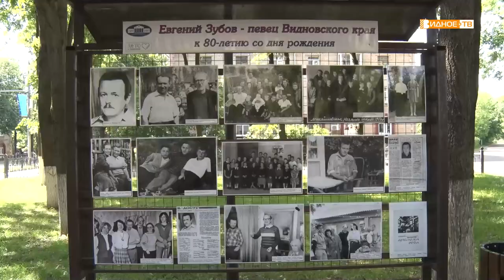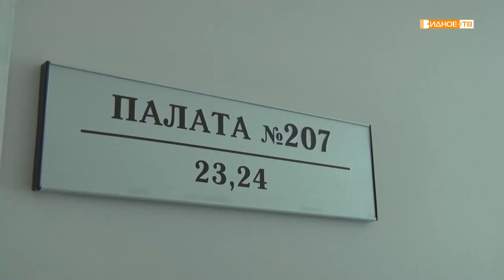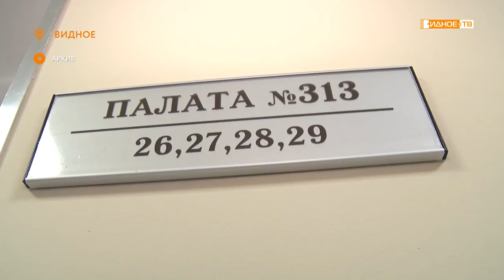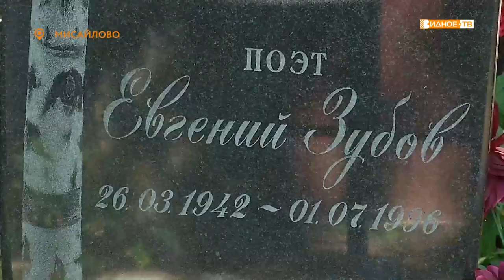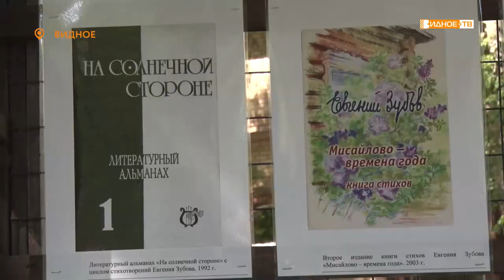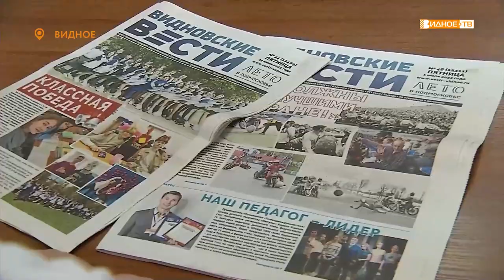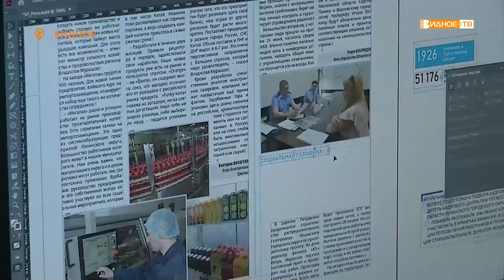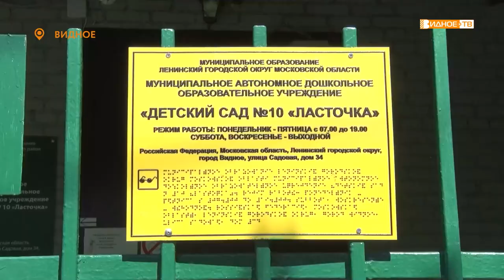Новости телеканала Видное-ТВ (04.07.2022 - понедельник)